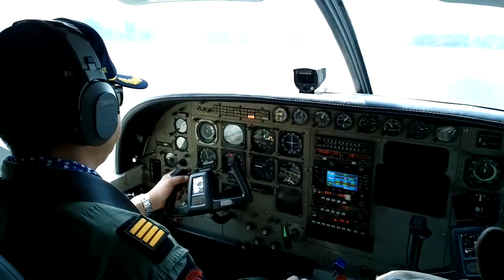กรมฝนหลวง